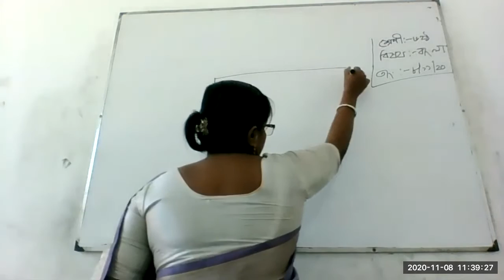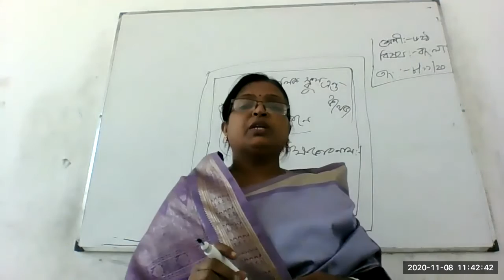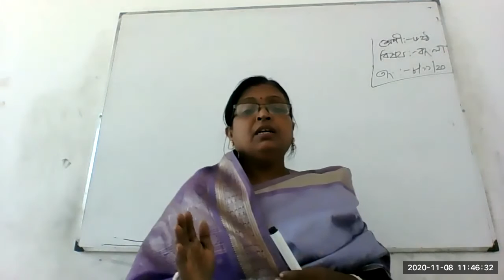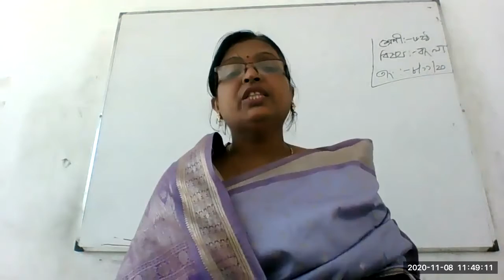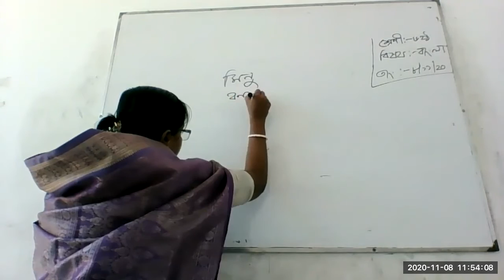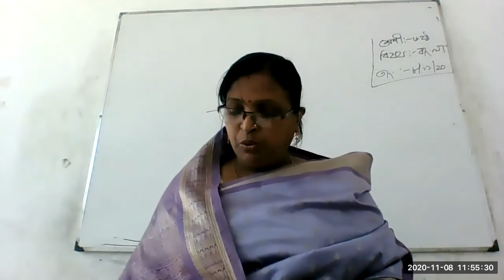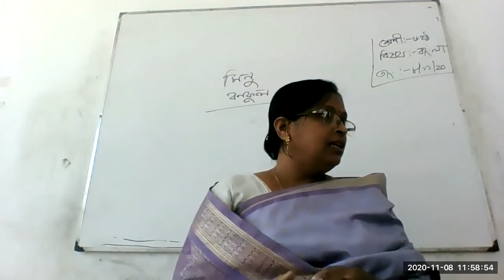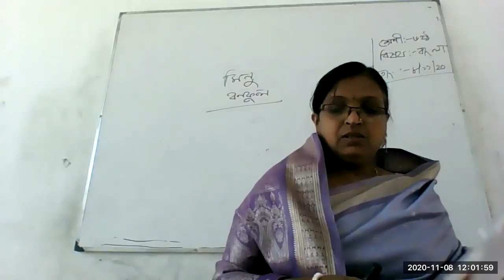CLASS 6 BNGLA